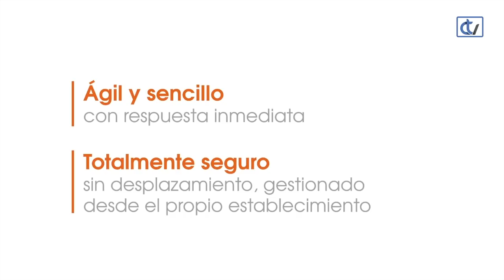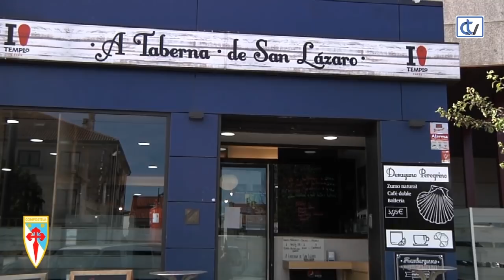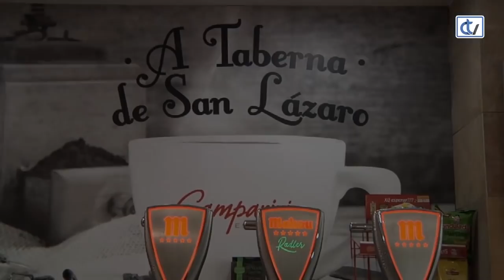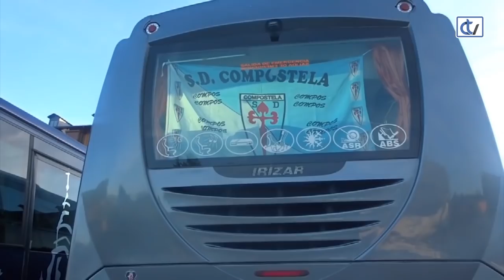Ao Play Off co Compos!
A SD Compostela comeza a promoción de ascenso a Segunda B o vindeiro día 26 deste mes de maio. O rival para esta primeira ronda será o Deportivo Alavés B, un filial, repetindo de novo o sucedido o ano pasado cando os de Yago Iglesias tamén se enfrontaron ao filial do Espanyol.
Desta vez os branquiazuis non terán o "colchón" de ser campións de Liga, o que lles permitiu seguir nas seguintes rondas a temporada pasada a pesar de perder na primeira. O contrincante está adestrado por Iñaki Alonso, un vello coñecido en Santiago, xa que foi técnico da SD.
Analizamos ao rival e a situación do equipo co seu Director deportivo, Manuel Castiñeiras, o xogador Sergio Pereira e o xornalista de El Correo Gallego, Iván Fernández, nun programa conducido por Silvia Castiñeiras.